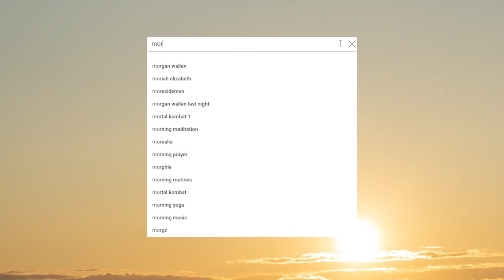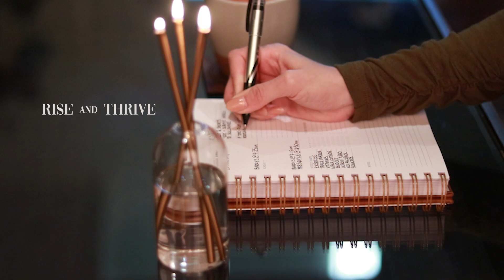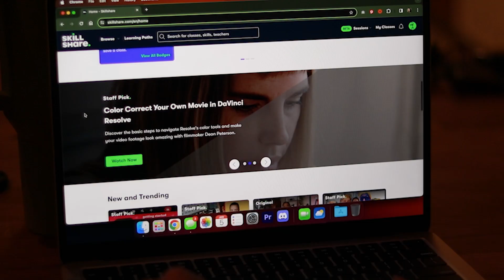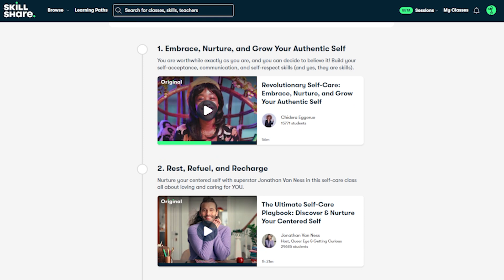RISE & *THRIVE* IN 2024 | level up your morning routine with these essential rituals & habits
•∙ CHAPTERS ∙•
00:00 routines should be unique to your goals
01:06 tip number one | actually get ready for the day
02:16 tip number two | inspire your mind
03:47 tip number three | move your body in a way that feels good to you
04:34 tip number four | habit stack positive affirmations with your morning coffee
05:28 tip number five | always set an intention for the day
06:19 tip number six | establish boundaries with yourself and others to promote your priorities